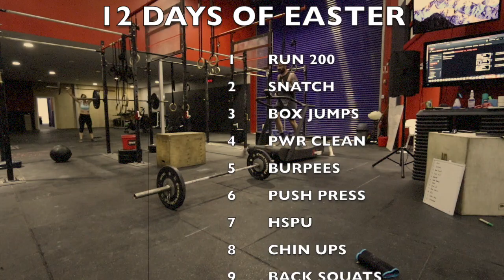12 Days of Easter WOD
Thanks to Mark for this spicy little number!!!